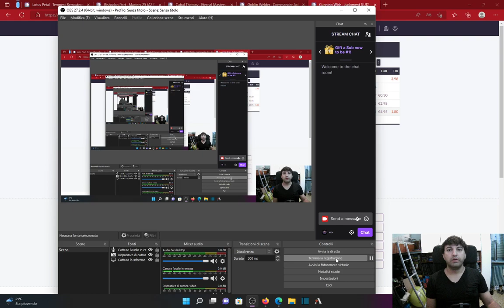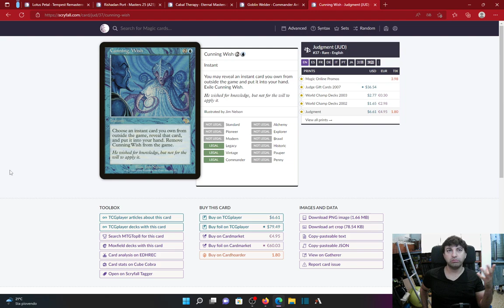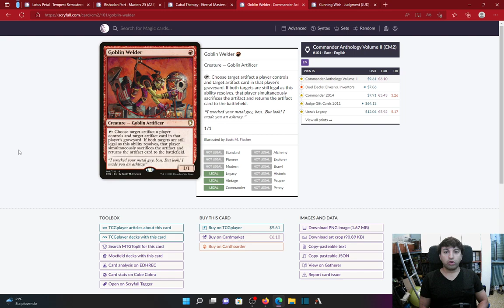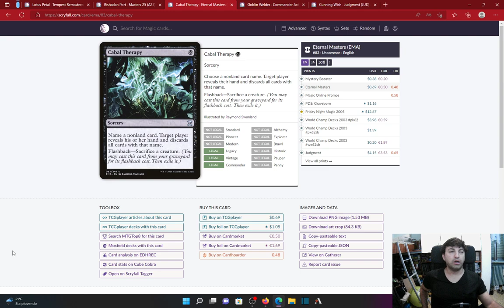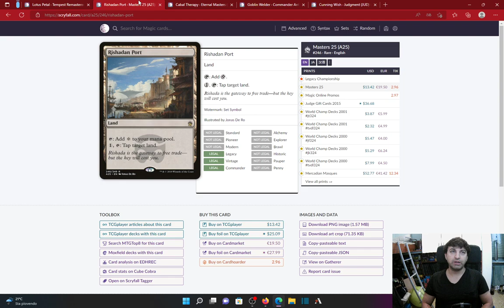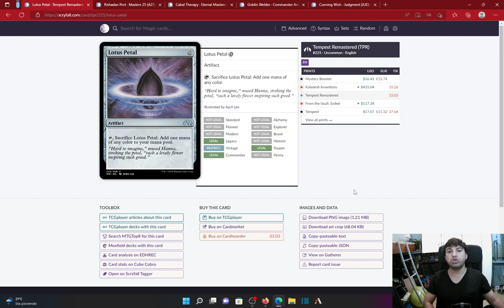💯​Top-10 carte non legali in modern che invece potrebbero essere legali, e le vostre quali sono?💯​💥​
💯​Top-10 carte non legali in modern che invece potrebbero essere legali, e le vostre quali sono? PT2💯​💥​

Parliamo delle carte che potrebbero essere messe in modern nel prossimo futuro!

Buona visione!